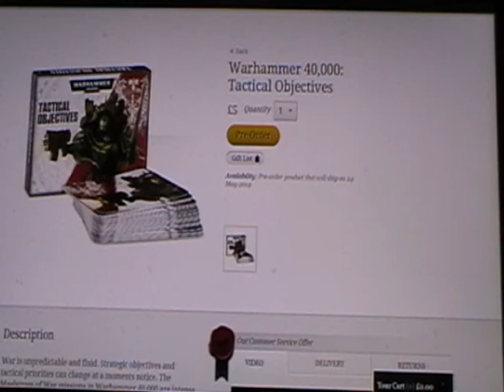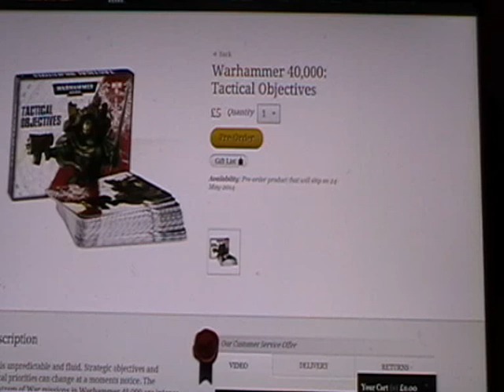Tactical Objectives 7th Edition Rules WH40k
I think this will be a real boost to competitive play, what's your view? Let me know with a quick comment :)